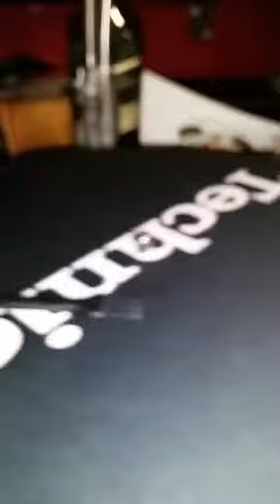gel limpia pua DJPROAUDIO